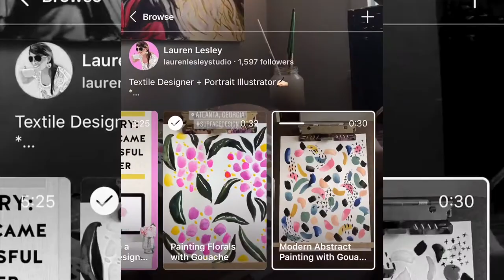Pattern Hand Painted | Modern Abstract Pattern Surface Design Time Lapse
Is your freelance design business growing slowly online...or...worse, is it not growing AT ALL?!?

Allow me to teach you today how to effectively brand yourself online and GROW your design business on autopilot.

FREE 2019 Trend Guide:
Get the PDF download!